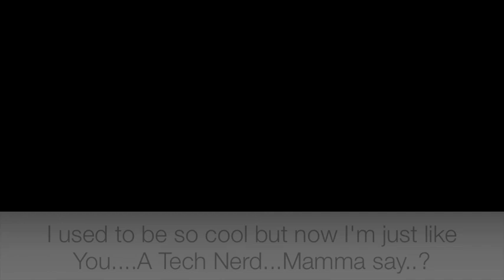Kevin Rose & Leo Laporte Song "Diggnation Tech Nerd"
A song About how Kevin Rose and Leo Laporte turned me into a Tech Nerd.